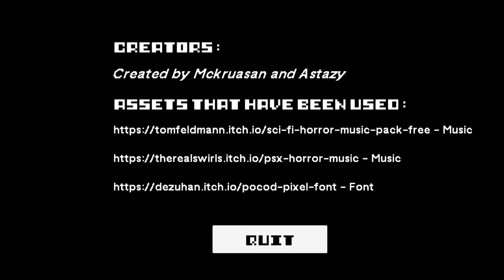A MISSING SALESMAN - PSX Style Horror: What Really Happened to the Shopkeeper?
A MISSING SALESMAN - [Indie Horror Game] Full Game | No Commentary | PC

▬▬ PC | RECORDING SPECS ▬▬
HDD ► Samsung 990 PRO 4TB (x2) | WD Black SN850X 4TB